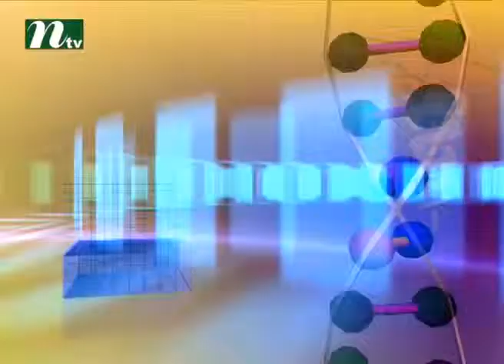Episode 13 Abs Seated Kick